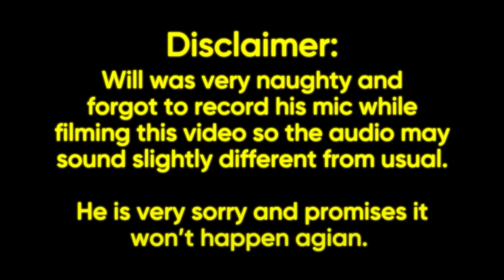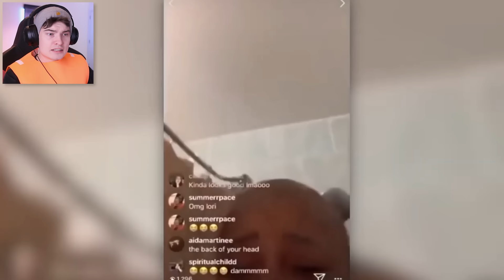i found the internet's WORST haircuts